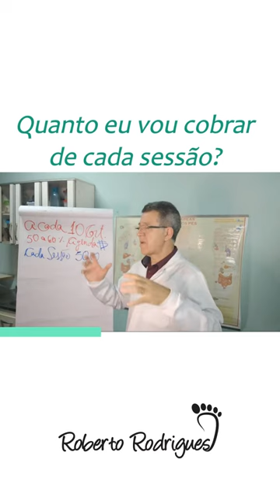Quanto cobrar por sessão de Reflexologia Podal?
As lives acontecem durante a semana na:
Segunda, quarta e sexta-feira as 10:07hrs
Terça e quinta-feira as 19:07hrs